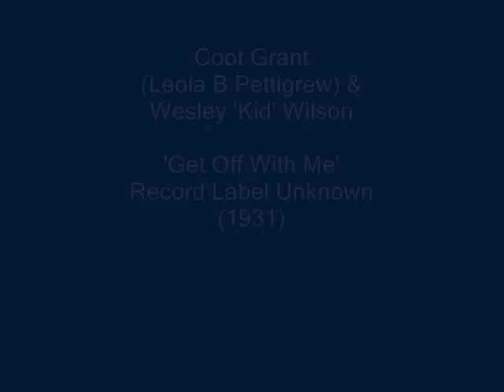Coot Grant & Kid Wilson - Get Off With Me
Released in 1931. Record  Label presently unknown